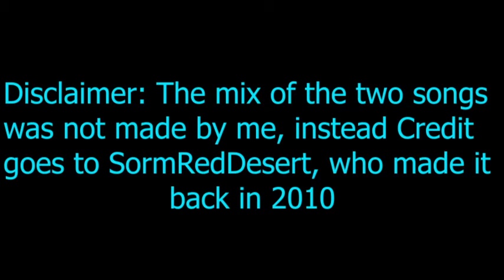Sonic the Hedgehog AMV | With Me (Crush 40 & All Ends Mix) [Re-Uploaded]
Sorry for the re-upload, but My editing software exported the video wrong, and I needed to fix it. I hope you all understand.
I just can't Believe this is only the second AMV for this song within a Decade.
either way I'm really proud of this.